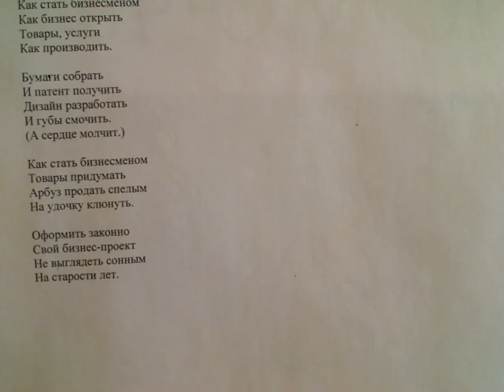"О профессиях разных подумать мечтать конкурент" написал Саша Бутусов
Человек без дел лежит
Экономика дрожит.